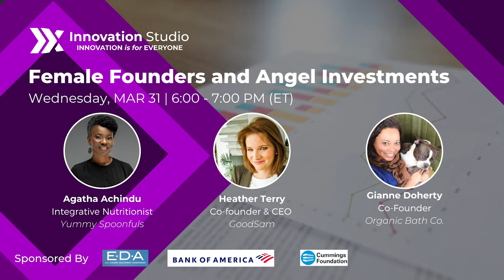Female Founders and Angel Investments I Deep Dive Workshop Series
Learn from 3 female founders and their relationships to angel investment!
During this discussion you'll learn from:
-- A founder who is considering an angel investment and why
-- A founder who has made angel investments and what she looks for in companies and founders that she invests in
-- A founder who has received investments and what that process was like

Meet our speakers:
Heather K. Terry is the Co-founder & CEO of GoodSam PBC. She has been a CPG mentor and angel investor, the author of From Broadway to Wall Street, a Partner and the Chief Strategy Officer of BeyondBrands (a top tier CPG consulting agency focused on natural products in NYC), and the host of the Scaling with Soul podcast (on hiatus). For over a decade, she’s been immersed in the complexities and nuances of the consumer-packaged goods vertical. First as the co-founder of NibMor Chocolate. Next, as the mastermind behind the expansion of popular clean beauty and wellness brands including S.W. Basics, Pulp Pantry, GoodSam, Organic Bath Company and more. She has been a highly-sought after advisor to many up-and-coming wellness products on a mission to land coveted spots on the shelves of national retailers like Whole Foods and Target. Her expertise has been featured at WELL Insiders, WELL Summit, ALT Summit, The Wild Rose Collective, the Rising Women Conference, Good Housekeepings Raise the Green Bar Summit and the Regenerative Rising Summit. She is a graduate of the International Culinary Center in NYC and has an MFA from Rutgers University.

Agatha Achindu is a multi-faceted entrepreneur, speaker, and educator who is transforming the way Americans eat and live with her expertise in health, wellness, and child nutrition. As the founder of Yummy Spoonfuls, a line of fresh-frozen organic food for babies and tots, she is devoted to making healthy food convenient and accessible for busy parents and families. A Certified Integrative Nutrition Coach and yoga instructor, she furthers her mission by building a brand that amplifies her message of whole living for modern times. She has appeared in notable media outlets such as the Today Show, CNN, CBS, Forbes, and Fortune, and regularly contributes to the Washington Post.

Gianne Doherty is an inspirational and educational speaker, clean beauty advocate, co-founder of the award-winning brand, Organic Bath Co., and founder of WELL Summit. Named “Wellness Guru” by Improper Bostonian, Gianne, and her brands have been featured nationally on ABC's Good Morning America, American Express, Forbes. She is currently the Associate Director of Entrepreneur Programs and Partnerships at Innovation Studio. Born in Belize and having lived in Ghana, Honduras, Dominican Republic, and El Salvador, she learned early on about the need to address poverty and social inclusion to ensure progress for marginalized communities.

Thank you EDA, Bank of America, and Cummings Foundation for making this program possible!

Timestamps:
(00:00) Introduction to the session and our speakers
(03:33) What is an Angel investor and what is your relationship to them?
(08:45) Angel rounds
(16:06) Accredited & non-accredited investors
(18:23) Bootstrapping or angel investing?
(24:50) Common mistakes when pitching to investors
(34:23) Preparing startups
(39:53) Becoming an angel investor
(49:27) What we don't talk about when it comes to raising money
(57:05) Wrap up

At Innovation Studio We Are Ready2innovate​